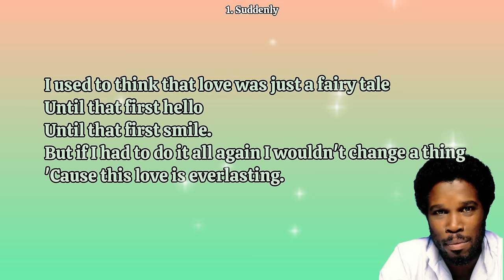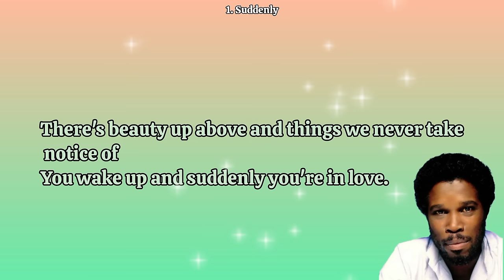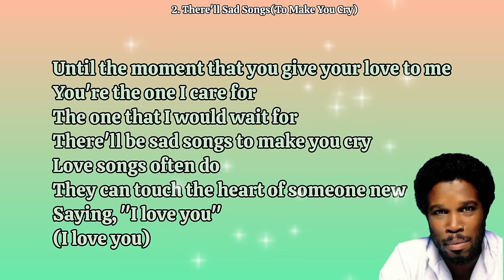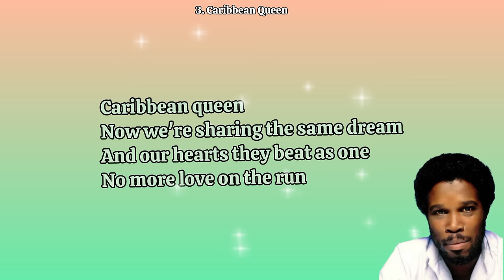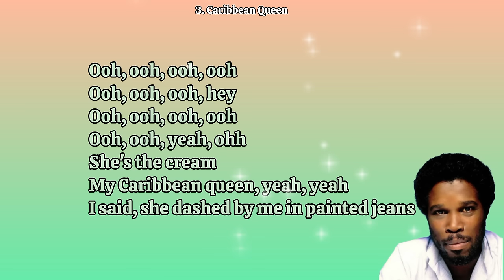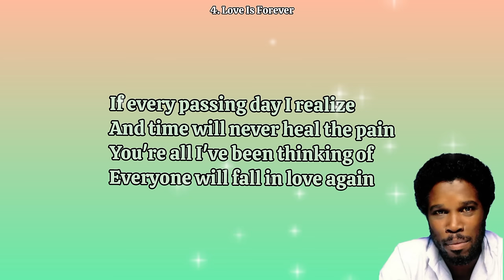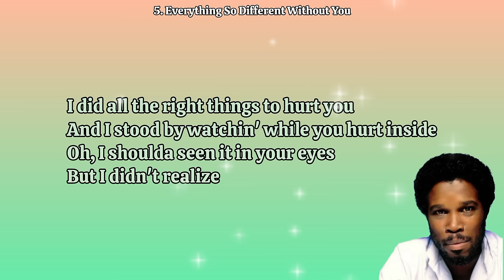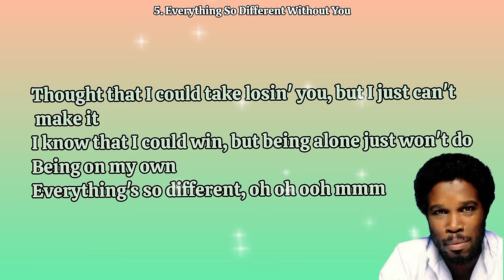Billy Ocean Top Hits_with lyrics